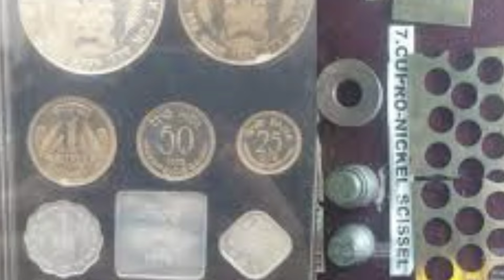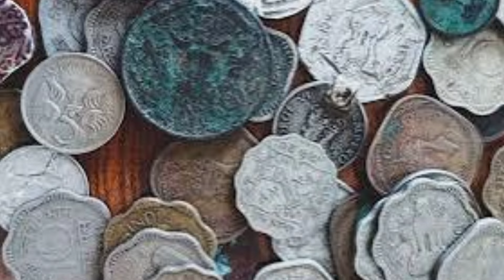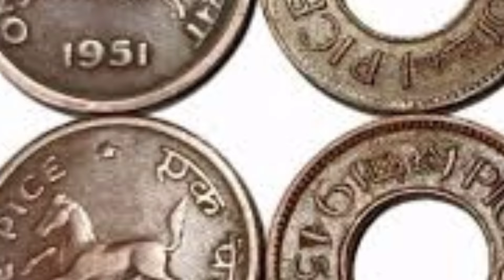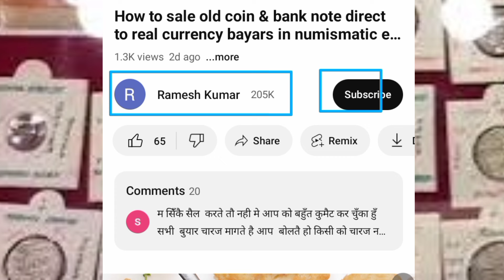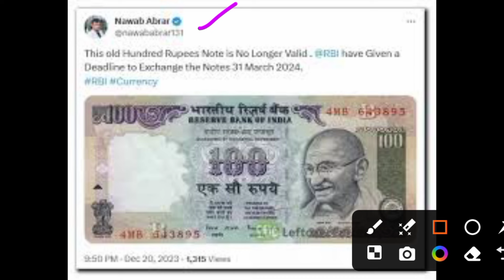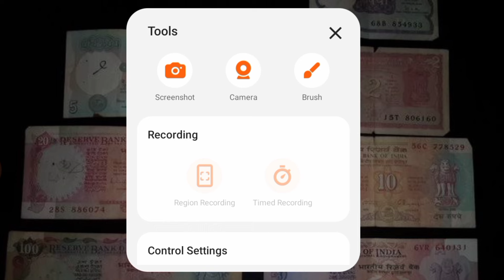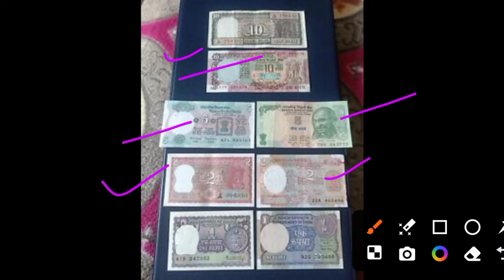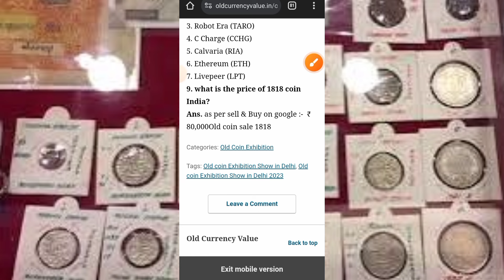Sell indian rare coins & old bank note direct to real currency buyers in numismatic exhibition 2024📲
₹18 करोड़ मिलेंगे||बिना फीस बेंचो पुराने नोट और सिक्के|| sell old rare coins and note direct buyer!✅